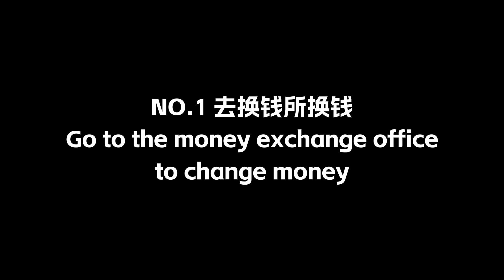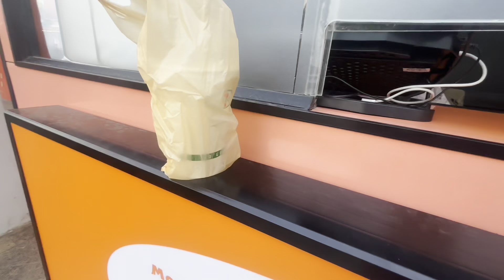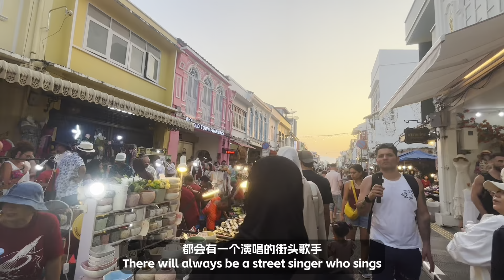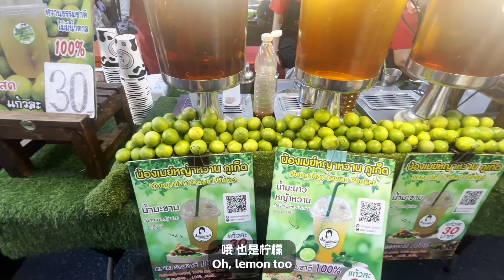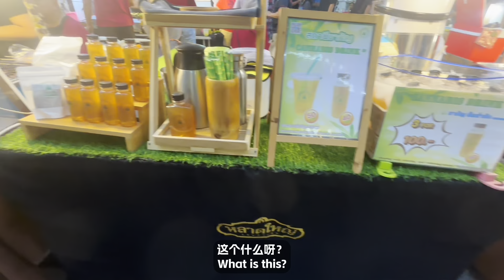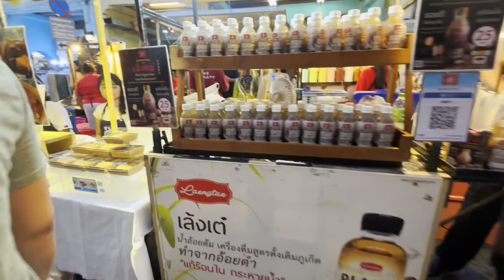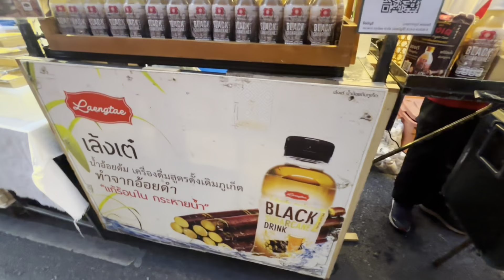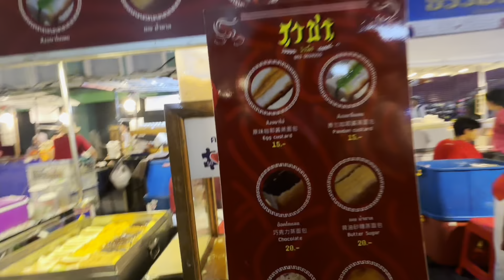普吉之行D1 🇹🇭 普吉镇的周末夜市太好逛了，大家都坐在广场上吃东西 The weekend night market in Phuket Town is so fun | Thailand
普吉之行D1 🇹🇭 普吉镇的周末夜市太好逛了，大家都坐在广场上吃东西 The weekend night market in Phuket Town is so fun, everyone is sitting in the square and eating | Phuket Town | Thailand
这期视频记录了我普吉之行第1天晚上的行程：由于到达普吉镇的时候是星期天，正好赶上了普吉镇周末夜市的最后一天，这个夜市非常有人气，不仅有游客，还有很多当地人从普吉周边赶过来，来普吉一定别错过...
This video records the itinerary of the first night of my trip to Phuket: Since it was Sunday when I arrived in Phuket Town, it happened to coincide with the last day of the weekend night market in Phuket Town. This night market is very popular, not only with tourists, but also There are many locals coming from around Phuket, so don’t miss it when you come to Phuket...

✅ 想结交更多朋友！🤝 Come Say Hello!

✅ 这些是我的设备！👍 Equipment I USE!
主拍摄设备（Main Camera）: IPHONE 15
辅助拍摄1（Auxiliary Camera1）:  DJI Osmo Action
辅助拍摄2（Auxiliary Camera2）:  DJI Osmo Pocket 2